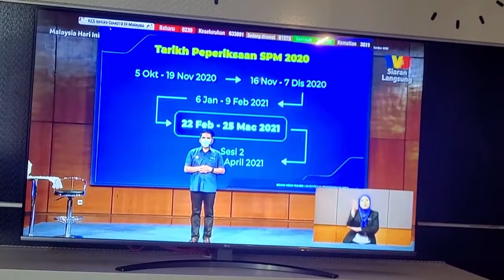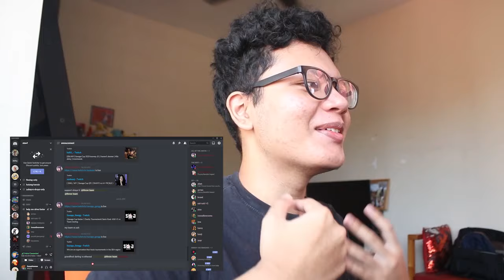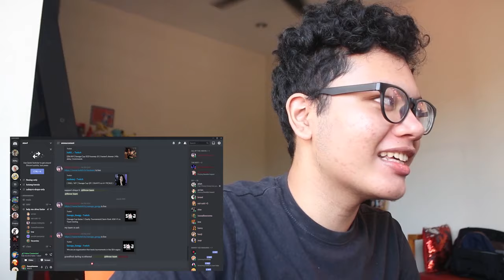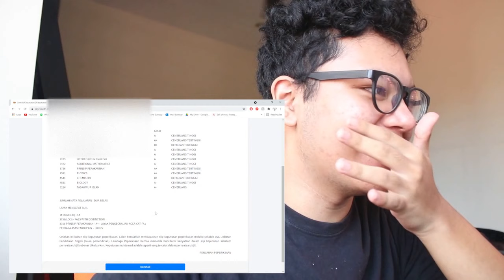Getting my SPM 2020 Results Online // Vlog #5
Good morning !! I recently got my SPM 2020 results on the 10th of June 2021. Result reveal is at 5:22 if you wanna skip through all of the rest HAHAHA. Congratulations to all the SPM 2020 graduates and leavers!!

~QnA~

-Currently 17 years old

Where do you study?
-I'm currently studying A-Levels at Sunway College. I take Physics, Mathematics, Chemistry and Economics.

-Shah Alam, Selangor

-I like singing, music, sports, basically anything fun

-I use my Samsung Galaxy S20 FE lite

-I use an online thumbnail maker called canva

~Socials~